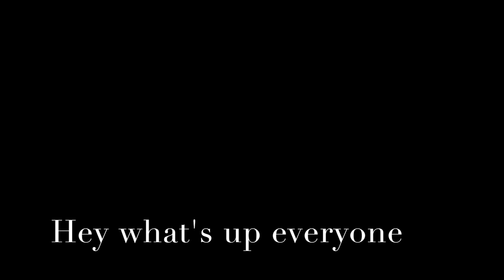I'm BACK!! Chill Animal Crossing Speed Build | Working on Nook University | Building a plaza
I’m back and working on Nook University

You can visit my RA here: 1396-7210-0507

EQUIPMENT USED
Mic: Blue Yeti Microphone
Capture Car:  Elgato Game Capture HD60S
Headphones: Beats
Editing Software: iMovie